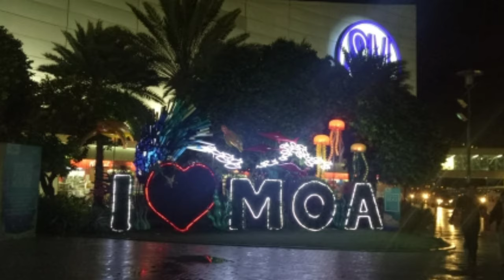MANILA 2019 (Manila - Hotdog)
manila c.o.d. department store